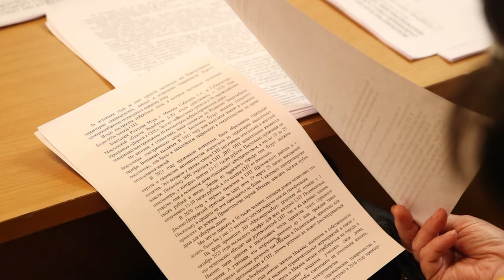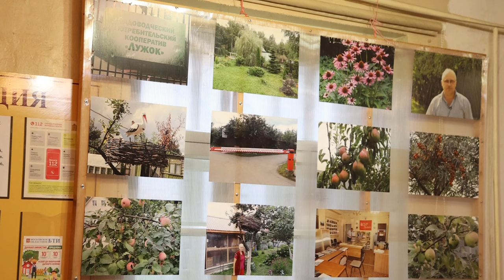Владимир Шапкин принял участие в собрании садоводов по вопросу «сельского тарифа»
Председатели СНТ вновь собрались вместе, чтобы обсудить важный вопрос. На этот раз волнует щёлковцев сохранение «сельского тарифа» на оплату электроэнергии после того, как Мосэнергосбыт запросил свежие выписки из ЕГРН